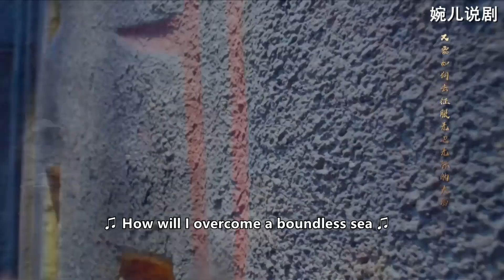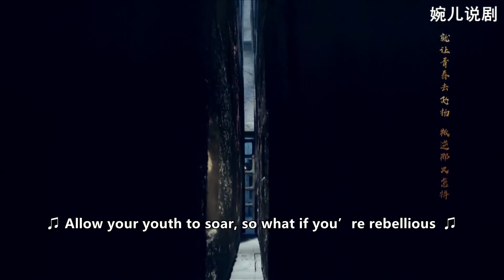功夫小子夜闖奇物樓，哪料觸動機關石墻收縮，生死關頭一飛沖天！ep10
劇名：功夫小子戰勝惡人蛻變成長為救世大英雄

我是按劇情順序剪輯的，進入以下播放列表，觀看更多超爽片段：

Wan'er is currently editing the classic Chinese martial arts drama "Chinese Kung Fu", which contains the most fierce fighting scenes, amazing martial arts myths.I will update daily, I hope everyone will watch my video every day.
Click this link and you will see all the videos in the playlist
If there is something wrong with my video, please leave me a message in time, I will definitely correct it.